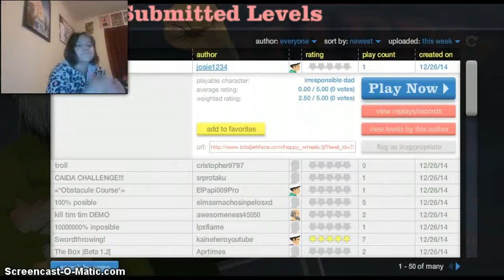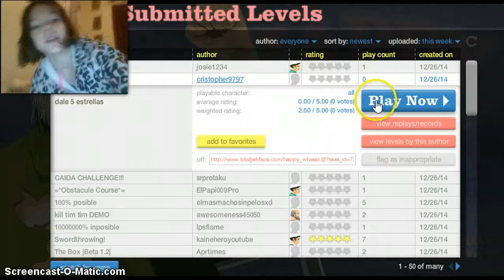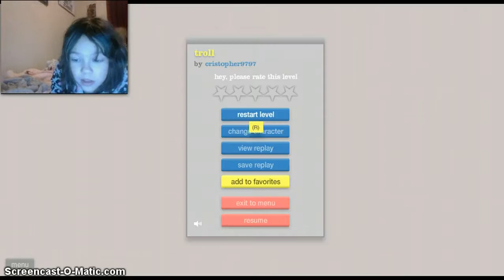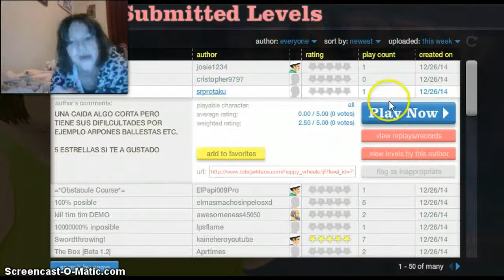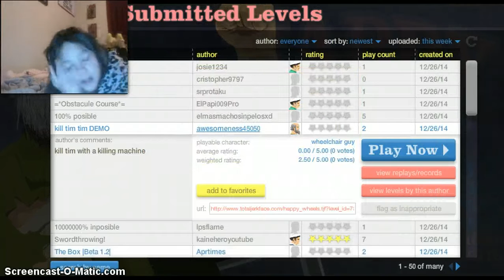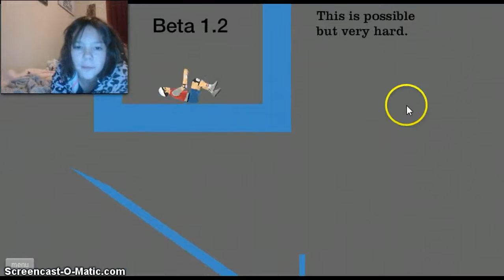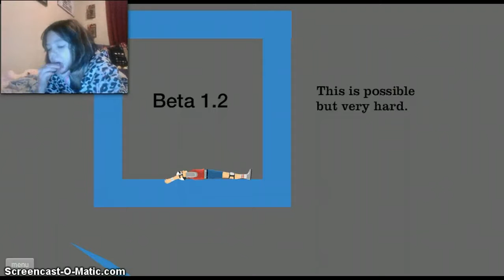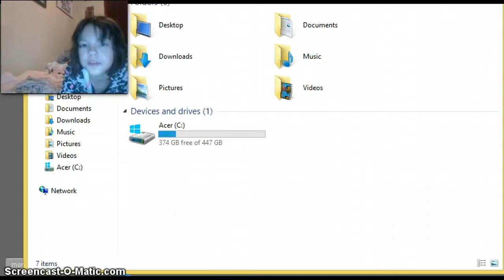BEAN BOOZELD CHALLANGE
EWWWWWWWWWWWWWWWWWWWWWWWWWWWWWWWWWWWWWWWWWWWWWWWWWWWWWWWWWWWWWWWWWWWWWWWWWWWWWWWWWWWWWWWWWWWWWWWWWWWWWWWWWWWWWWWWWWWWWWWWWWWWWWWWWWWWWWWWWWWWWWWWWWWWWWWWWWWWWWWWWWWWWWWWWWWWWWWWWWWWWWWWWWWWWWWWWWWWWWWWWWWWWWWWWWWWWWWWWWWWWWWWWWWWWWWWWWWWWWWWWWWWWWWWWWWWWWWWWWWWWWWWWWWWWWWWWWWWWWWWWWWWWWWWWWWWWWWWWWWWWWWWWWWWWWWWWWWWWWWWWWWWWWWWWWWWWWWWWWWWWWWWWWWWWWWWWWWWWWWWWWWWWWWWWWWWWWWWWWWWWWWWWWWWWWWWWWWWWWWWWWWWWWWWWWWWWWWWWWWWWWWWWWWWWWWWWWWWWWWWWWWWWWWWWWWWWWWWWWWWWWWWWWWWWWWWWWWWWWWWWWWWWWWWWWWWWWWWWWWWWWWWWWWWWWWWWWWWWWWWWWWWWWWWWWWWWWWWWWWWWWWWWWWWWWWWWWWWWWWWWWWWWWWWWWWWWWWWWWWWWWWWWWWWWWWWWWWWWWWWWWWWWWWWWWWWWWWWWWWWWWWWWWWWWWWWWWWWWWWWWWWWWWWWWWWWWWWWWWWWWWWWWWWWWWWWWWWWWWWWWWWWWWWWWWWWWWWWWWWWWWWWWWWWWWWWWWWWWWWWWWWWWWWWWWWWWWWWWWWWWWWWWWWWWWWWWWWWWWWWWWWWWWWWWWWWWWWWWWWWWWWWWWWWWWWWWWWWWWWWWWWWWWWWWWWWWWWWWWWWWWWWWWWWWWWWWwwwwwwwwwwwwwwwwwwwwwwwwwwwwwwwwwwwwwwwwwwwwwwwwwwwwwwwwwwwwwwwwwwwwwwwwwwwwwwwwwwwwwwwwwwwwwwwwwwwwwwwwwwwwwwwwwwwwwwwwwwwwwwwwwwwwwwwwwwwwwwwwwwwwwwwwwwwwwwwwwwwwwwwwwwwwwwwwwwwwwwwwwwwwwwwwwwwwwwwwwwwwwwwwwwwwwwwwwwwwwwwwwwwwwwwwwwwwwwwwwwwwwwwwwwwwwwwwwwwwwwwwwwwwwwwwwwwwwwwwwwwwwwwwwwwwwwwwwwwwwwwwwwwwwwwwwwwwwwwwwwwwwwwwwwwwwwwwwwwwwwwwwwwwwwwwwwwwwwwwwwwwwwwwwwwwwwwwwwwwwwwwwwwwwwwwwwwwwwwwwwwwwwwwwwwwwwwwwwwwwwwwwwwwwwwwwwwwwwwwwwwwwwwwwwwwwwwwwwwwwwwwwwwwwwwwwwwwwwwwwwwwwwwwwwwwwwwwwwwwwww Susicribe and be an elf :P